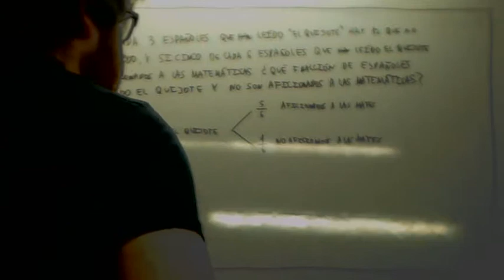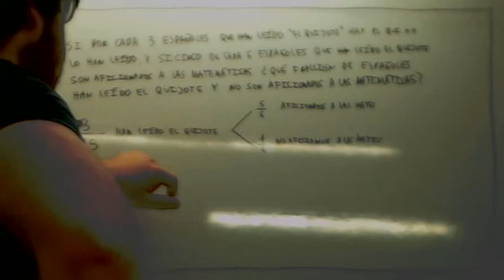Como enseñar matematicas 26 Problema de fracciones Usero